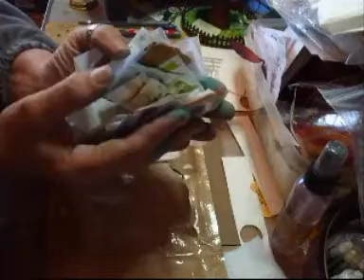My Parcel from Meiqi (iclassicful) - jennings644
SO SO SORRY Meiqi, I forgot about this parcel what with everything happening my end. I loved everything and thank thank thank you so much for sending the stamps as you did. xxx